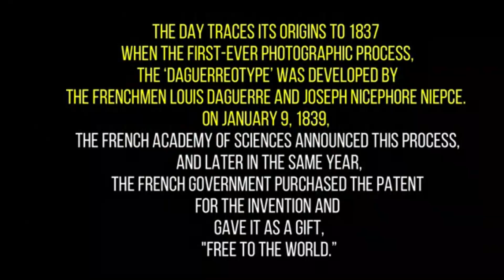WORLD PHOTOGRAPHY DAY 2024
World Photography Day, observed annually on August 19, celebrates the art, history, and impact of photography.
Photography is an art form that allows us to keep special moments with friends and family forever.  A single photo can bring back many emotions and memories with just a quick look.
Photography has been essential in recording historical events and preserving them for future generations. In addition to celebrating Photography day, we also honor the photographers who inspired people around the world to embrace this art form.
History Of World Photography Day:
Photography started in France in 1837 when Joseph Nicephore Niepce and Louis Daguerre created the first photographic process, known as the daguerreotype. The French Academy of Sciences officially announced this invention on January 19, 1837, and the French government bought the patent shortly after, choosing to share it with the world instead of keeping it private.
Later, in 1839, William Henry Fox Talbot improved the process by using salt prints on paper, making photography easier and more flexible compared to the earlier metal-based daguerreotypes.
Significance of World Photography Day:
Photography has improved over time. For many, it has evolved from a pastime to a full-fledged career. It has evolved from being merely a technology to a means of expression that enables one to convey a thousand words with a single snap. All individuals who work in the field of photography commemorate World Photography Day in an effort to raise awareness of the medium and acknowledge its potential.
Wish you very happy clicking memories;
Dr.(H).RAJESH BIJRONIA